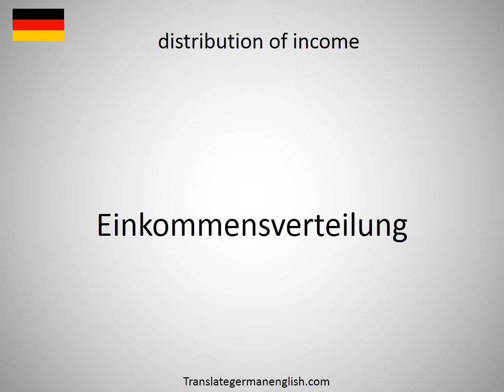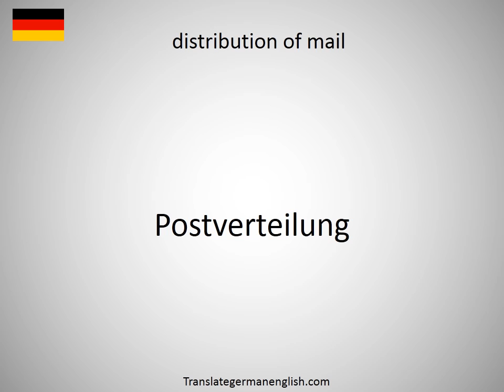How to say distribution of finds in German?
How to say distribution of finds in German? Learn the pronounciation distribution of finds! How to Pronounce distribution of finds. Expand your vocabulary, learn German words. Practice German online. Use this free pronunciation guide to practice words at a time. Learn German for free. Thank you for viewing, please like or subscribe! hoe om te sê, si të thuash, እንዴት እንደሚናገር, wie sagt man, comment dire, come dire, como dizer, как сказать, nasıl denir, cómo decir, 怎么说, πώς να το πω, hoe zeg je.